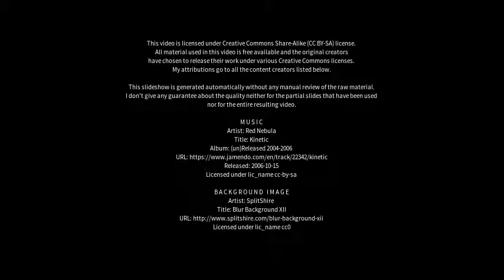Best places to visit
Best places to visit - Heidenau (Germany) Best places to visit - Slideshows from all over the world - City trips, nature pictures, etc.